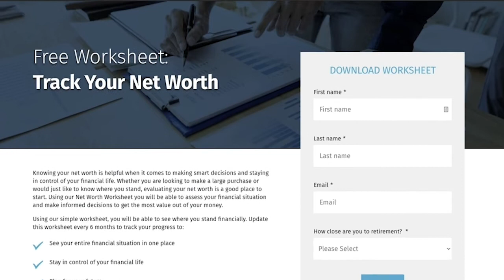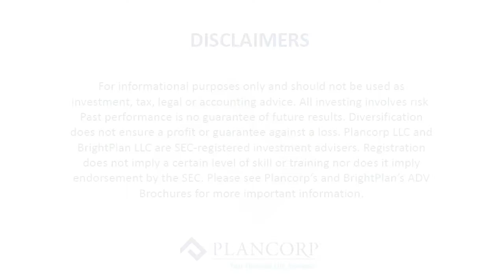New Year Planning Tips and Resources | Plancorp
As we begin the new year, this is the time to review your financial plan and work towards a successful financial plan for 2021. In this video Peter Lazaroff, Chief Investment Officer and Daniel Lee, Senior Wealth Manager, at Plancorp, give their top financial planning tips.

IN THIS VIDEO:
Daniel Lee, CFA, CFP® - Senior Wealth Manager

Daniel leads our Silicon Valley office and specializes in helping busy professionals optimize complex retirement and equity compensation plans. Daniel also researches socially and environmentally responsible investing for the firm. Daniel is also an award winning instructor at the UC Berkeley Extension program and also serves on their Advisory Board.

Peter Lazaroff, CFA, CFP® - Chief Investment Officer

Peter has built a reputation as an educator with an ability to simplify complex issues. While Peter spends most of his time developing and communicating Plancorp’s investment strategy, he also writes regularly for The Wall Street Journal and Forbes. Wiley & Son’s will be published his first book titled Making Money Simple.

ABOUT PLANCORP:
We're a financial services firm specializing in retirement planning for individuals and families. Our goal is to bring you peace of mind, so you can be sure that the decisions you make today support your vision for the future.

By looking at your total financial picture, we'll help you make tax-smart decisions about every aspect of your life with a dollar sign. Can you afford that vacation home? Will retiring early affect your children's education? We run thousands of scenarios to show you how these important decisions impact each other, so you can plan for and prioritize your goals. Then, we'll help you invest in a way that supports those objectives.

After all, wealth is only as valuable as the goals it helps you attain.